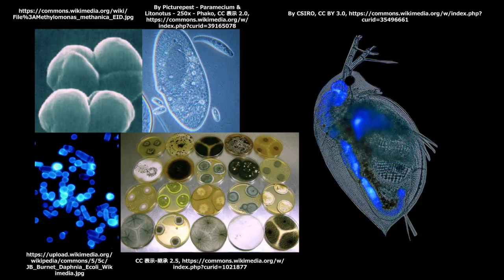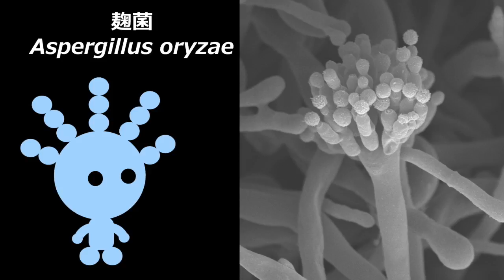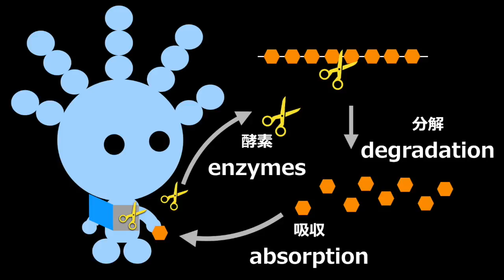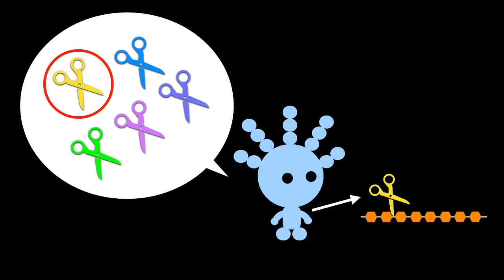Microbes grants our wishes | Masashi Kato | TEDxAnjo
There is an immeasurable number of microbes on earth, which even we don't realize they exist in our daily lives. We tend to overlook them because we are unable to see them with our naked eyes. What if they made our wishes come true? And how are they related to us anyway?
From the yeast making Japanese sake, to the national microbe Aspergillus oryzae, Masashi Kato has continued studying microbes for over 20 years, and will show you its mechanism and its possibilities.

【願いを叶える微生物】

普段、意識することがなくても、微生物は地球上のどこにでも、数えきれないほどいます。無数に存在しても目には見えない微生物。そんな彼らが私たちの願いを叶えてくれるとしたら？そもそも私たちとは、どんな関わりがあるのでしょう。
美味しいお酒を作る酵母菌から、日本の国菌と言われる麹菌まで、20年以上、微生物をつぶさに観察してきた加藤雅士が、微生物の働きと可能性について語ります。

【経歴】
加藤 雅士（かとう まさし）大学教授
1964年、愛知県知多市出身。学生時代、生命の仕組みに興味を持ったことから、一番シンプルなものを調べようと、微生物の研究へ進む。1992年東京大学院農業系研究科博士課程修了。名古屋大学農学部にて助手、准教授を歴任。この愛知という土地柄が、微生物と関係の深い発酵産業の盛んな地域であると知り、研究の傍ら、伝統的な発酵産業にも関わりを持つようになる。企業とも連携しながら、商品開発にも携わり、八重桜やカーネーションより採取した酵母を発酵に用いた日本酒の醸造に成功した。現在は名城大学農学部教授。Born in 1964, Chita city, Aichi. While attending school, Masashi Kato was interested in the structures of life, that he has proceeded in researching the simplest of life forms; the study of microbes. After graduating from the University of Tokyo, Graduate School of Agricultural and Life Sciences with a Ph.D. in 1992, he has succeeded in taking on the position as an assistant, and later the associate professor at the Nagoya University Agricultural Department. Kato has also been involved in the traditional fermented food industry, because of the close relation microbes have with the fermented foods that are common in Aichi prefecture. He has also worked together with a company to co-produce Japanese wine made from double-flowered cherry blossoms and carnations. Currently, he is a professor at Meijo University's Agricultural Department. This talk was given at a TEDx event using the TED conference format but independently organized by a local community.